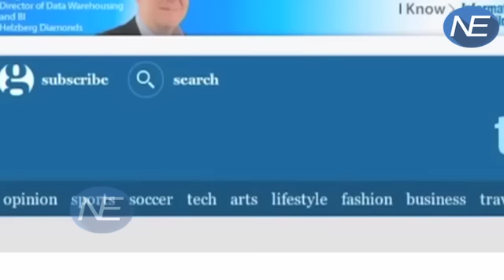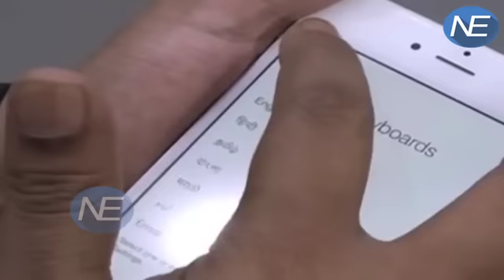आम लोगों की पहुंच में होगा iPhone, Apple को मिलेगा 'Make In India' का Tag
Soon, the apple iPhones will be available with ‘Made in India’ tags as the Karnataka government issued a release welcoming Apple’s proposal “to commence initial manufacturing operations” in the state. Following this release, a factory will soon be set-up at Bengaluru to manufacture iPhones in India. Earlier in December 2016, a national daily reported that Bengaluru was finalised as the assembling location by Apple Inc. but neither the company nor the state government confirmed the news.